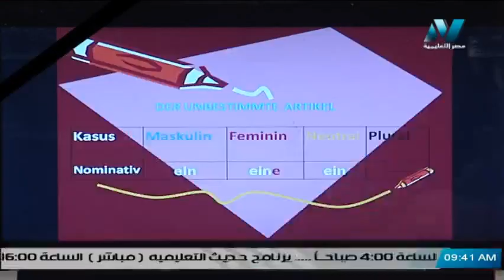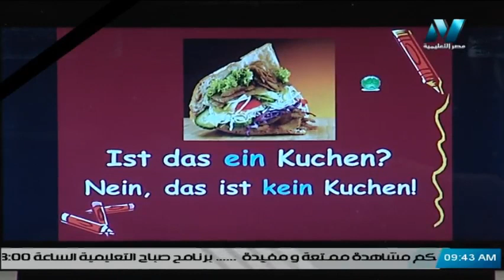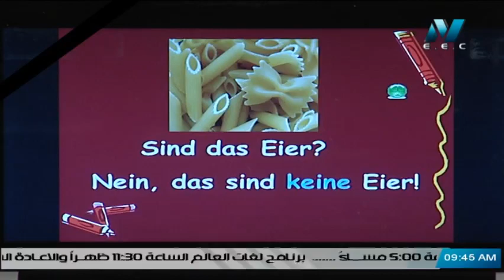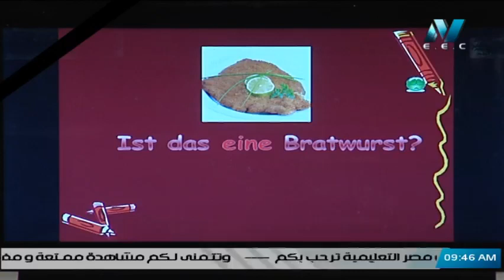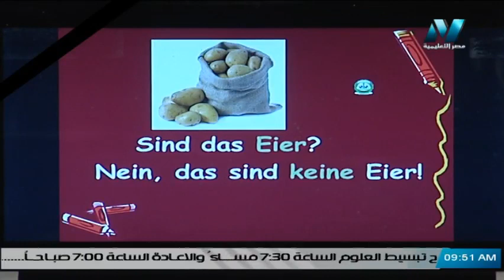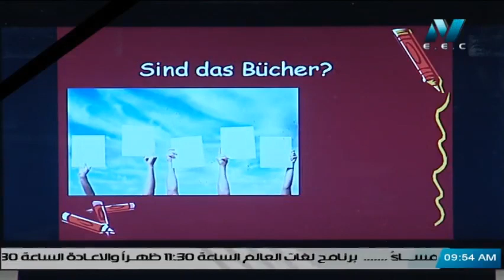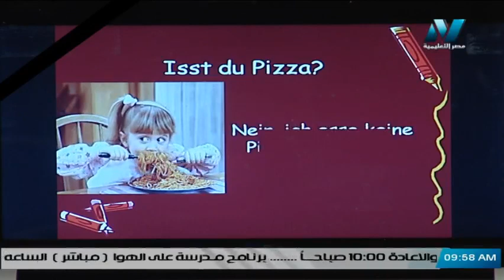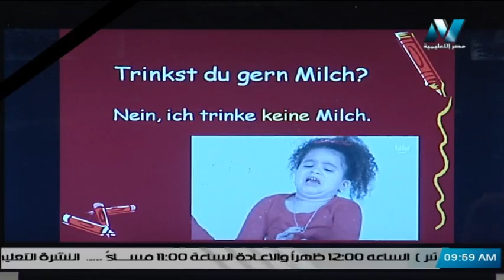لغة ألمانية الصف الأول الثانوي 2020 (ترم 2)